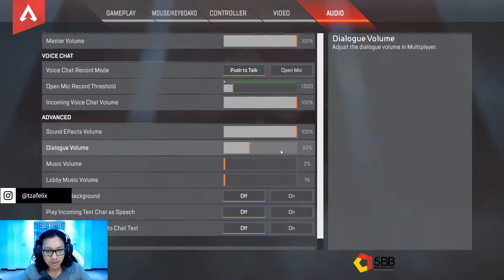Tzafelix plays Apex Legends Jul 31, 2019